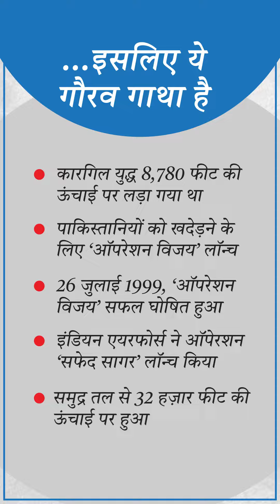INDIA PRIDE MOMENT: 26 July 1999 में जब भारत ने पाकिस्तान को हराया था!